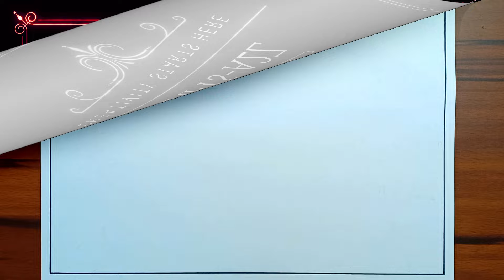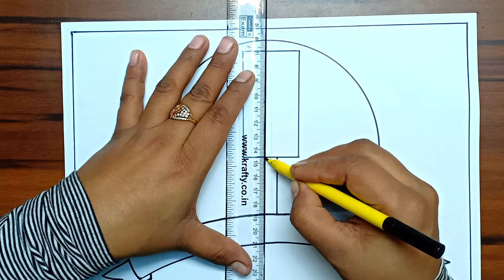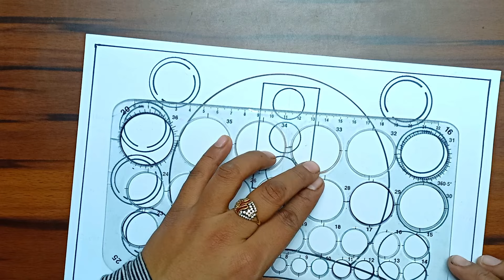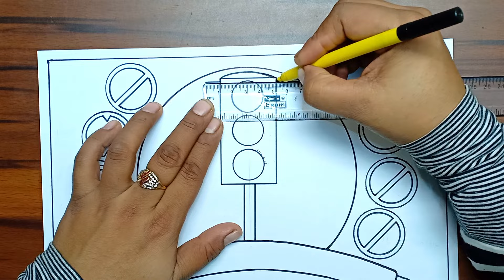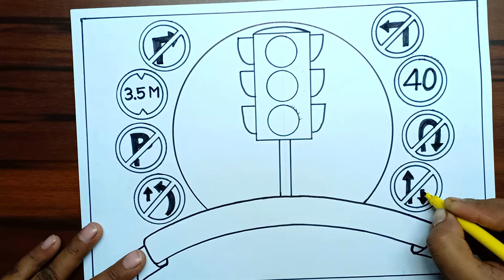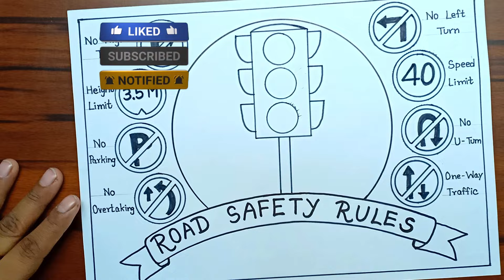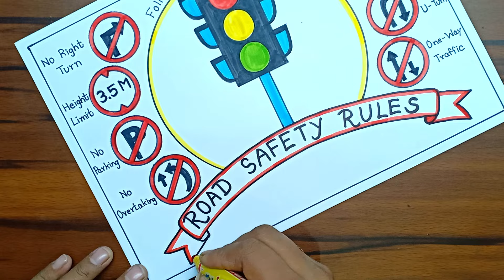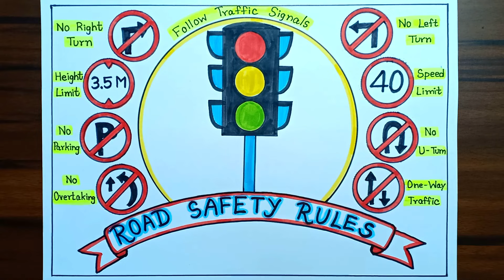Traffic Signals Drawing | Traffic Signals Chart | Road Safety Rules Drawing | Traffic Lights Drawing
Sketch Colours and Crayons Used For Colouring